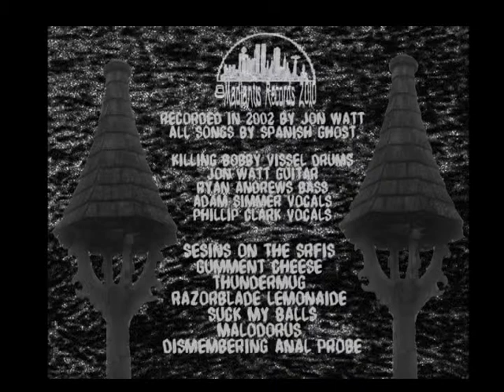Spanish Ghost - thundermug - Tchupakabrah.avi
Artist - Spanish Ghost
Album - Tchupakabrah
Song   - Thundermug

Recorded in 2002 by jon watt this album never saw the light of day until it was released on 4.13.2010